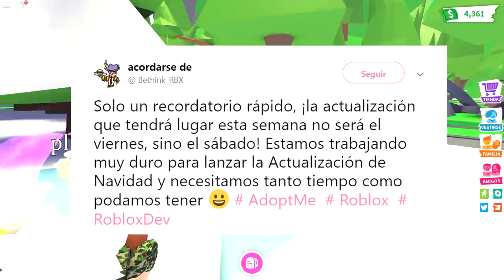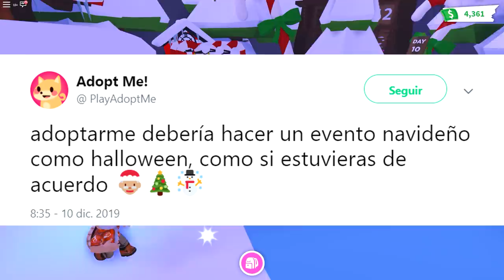CONFIRMADO 😱 OSO POLAR, EVENTO DE NAVIDAD, OBSEQUIOS Y MAS EN ADOPT ME ROBLOX!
CONFIRMADO EVENTO DE NAVIDAD EN ADOPT ME
NUEVAS MASCOTAS EN ADOPT ME
NAVIDAD EN ADOPT ME

MI NOMBRE EN ROBLOX: iGuzGames